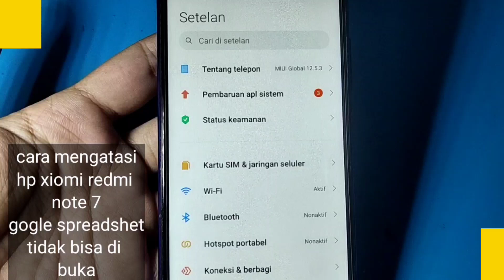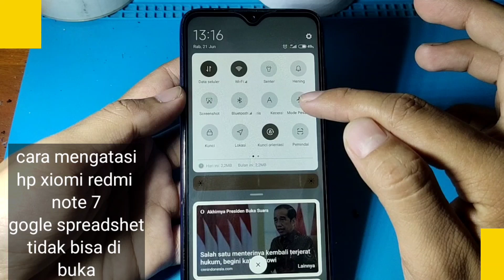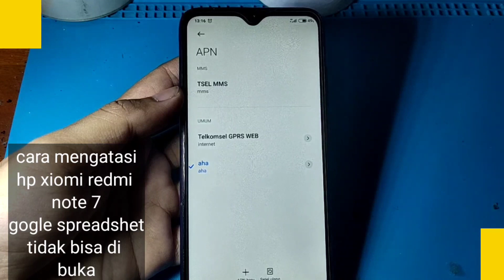CARA MENGATASI HP XIOMI REDMI NOTE 7 GOOGLE SPREADSHEET TIDAK BISA DI BUKA